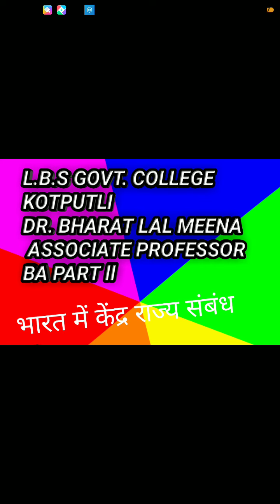Dr. Bharat Lal Meena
BA Part II भारत में केंद्र राज्य संबंध